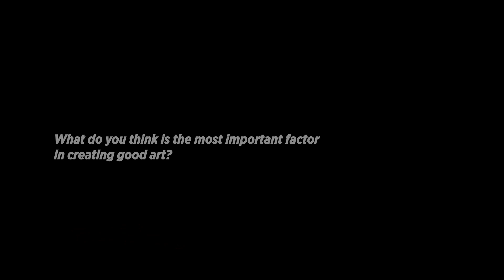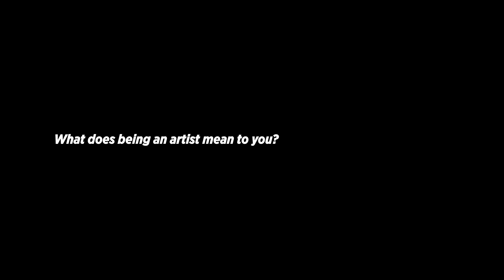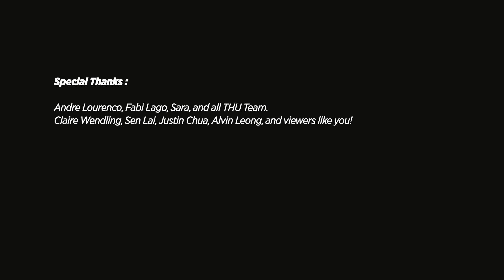Claire Wendling - What Being An Artist Means | Concept Art | 3dsense Behind The Pixels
CLAIRE WENDLING

Claire Wendling was born in Carcassonne in 1967. Between 1989 and 1991, she won various prizes and awards for her published works, and was later hired as a Character Designer by Warner Brothers in 1997, where she worked on various animation projects.

From 1998, she returned to France to continue work as an illustrator, publishing several illustration collections. She currently works as a character designer for Disney and various other producers in Animation, as well as Cover Artist for Marvel or DC comics. She created the poster for the call for applications for the Spectrum magazine in 2015.

She was awarded the Grand Prix of the Quai des Bulles Festival in Saint-Malo in 2001, and also won the award for best Graphic Designer at the Solies Festival in 2010.

THU Episodes are recorded at Trojan Horse was a Unicorn event in Portugal

Executive Producer: Sen Lai
Program Director: Martin Altanie
Production Assistant: Naomi Soh
Video Editor: Michael Rafanan